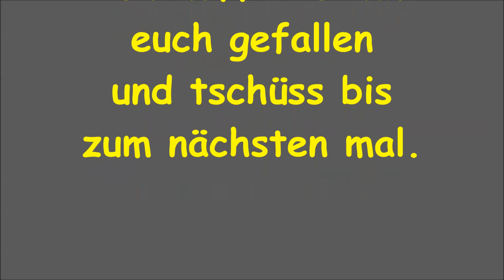2 Coole Lego Ideen